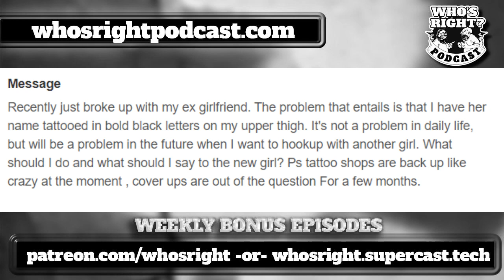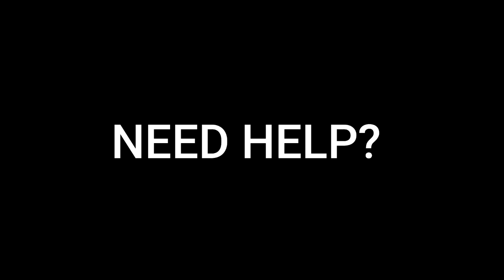Dear Flabby, I tattooed my girlfriends name on my thigh - we broke up. What do I do?